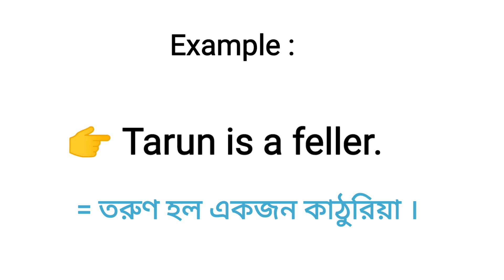Feller Meaning in Bengali || Feller শব্দের বাংলা অর্থ কি || Bengali Meaning Of Feller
এই ভিডিওতে feller শব্দের বাংলা অর্থ নিয়ে আলোচনা করা হয়েছে।

feller শব্দের বাংলা অর্থ কি?